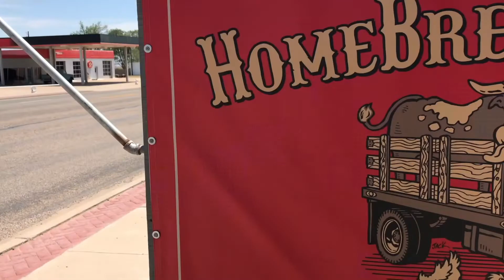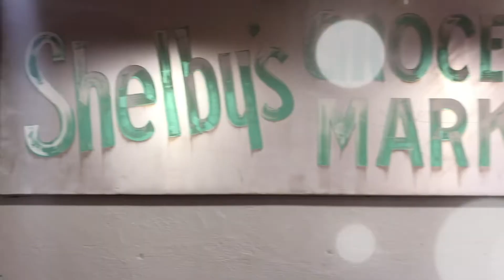MAKING of RV NOMADS Episode 3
Today we begin sharing our behind the scenes videos from production of RV Nomads. Many folks have already seen some of these videos when we shared them during production, but now we're going back and adding more information to each video.

The original videos were hard to follow, we hope that adding some commentary will help them make more sense. After all, these videos are simply a series of short clips shot on Jesse's iPhone during each day of production.

A huge thank you to all the RV Nomads that took time out of their busy schedules to let Jesse capture your candid thoughts and responses during production.

We traded-in our "Typical American Life" for one of Adventure - SO CAN YOU. Here we share our journey in hopes it will inspire others to follow their own passions.

We're Jesse, Jenny, and Tucker. Almost one year ago we began this adventure. We are currently living fulltime in a 2002, American Eagle motorhome. A literal home on wheels!  We spent the holidays with family, the winter in Mexico, this summer making a movie called RV Nomads, and are now traveling around the Western US looking for our next place to call home.

We've just announced our upcoming video series "Path To Full Time." This is where we'll share all the valuable lessons learned during our transition into traveling full-time. The videos will be totally free, and right here on our channel.

SOCIAL MEDIA

CAMERA GEAR

Our Olympus camera has served us well. Many people don't know about this camera and often overlook it because it doesn't shoot 4K. We don't produce any 4K content so that's just fine for us, and this camera's 5-axis stabilization blows most other cameras out of the water. We're able to shoot handheld while the video looks like it's on a tripod. Now if only these fancy lenses were a lil' cheaper & smaller!

Olympus OMD EM5 mk2
Olympus M.Zuiko Digital ED 7-14mm f/2.8 PRO Lens
Olympus M.Zuiko Digital ED 40-150mm f/2.8 PRO Lens
DJI Phantom 3 Pro (yes we still use a drone that's, like, over two years old!) haha

A camera kit isn't complete without some action cameras. Here's our Go Pro selection and accessories. While we have dozens of accessories we'll only list the ones we ACTUALLY use here:

Aside from these cameras, we often just grab Jesse's iPhone 7+ to capture footage on the fly.